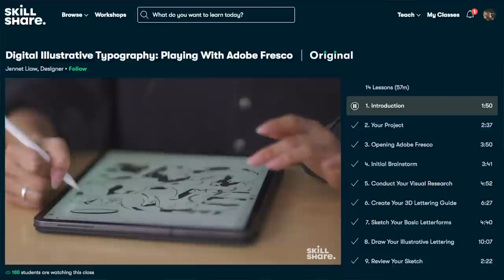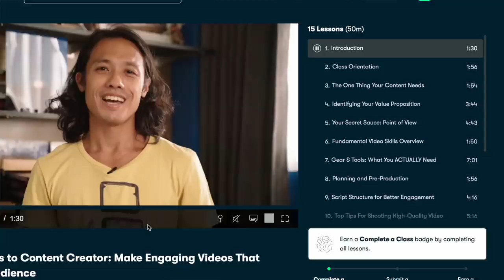What Are People Wearing in New York? Spring Outfits, SoHo 2024 | Starlinc [Ep.74]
What Are People Wearing in New York? SoHo, (March 2024 Spring Outfits)

Exploring the heart of New York City's fashion scene in Episode 74 of the "2 Questions, 2 Dollars" series! Join me as we explore the iconic streets of SoHo, discovering hidden gems and unique styles that define the city's fashion landscape.

But we're not just about trends – we're diving into the stories behind the outfits and the people who wear them. From vintage vibes to one-of-a-kind finds, we're capturing the history and essence of NYC's fashion like never before.

I'm having engaging conversations, getting insights on self-expression, individuality, and how fashion shapes personal style. Get ready to be inspired and gain a fresh perspective as we celebrate the diverse culture of New York City.

Thank you for being a vital part of our community. Join me on this exhilarating journey through the streets of New York City and around the world that'll spark your passion for fashion!